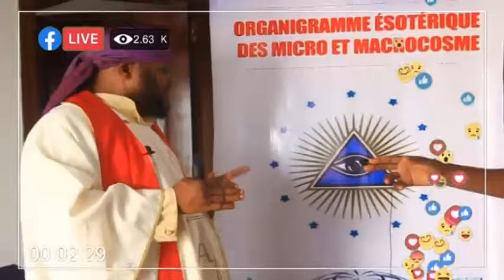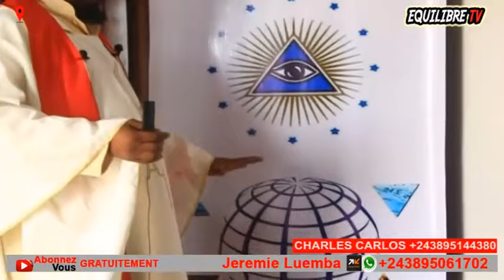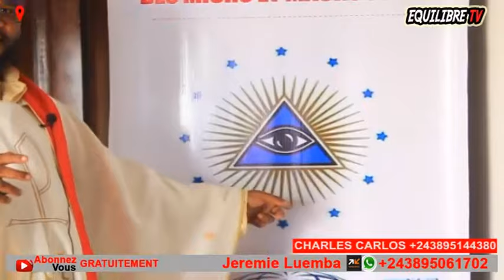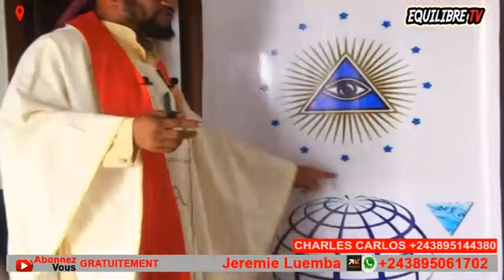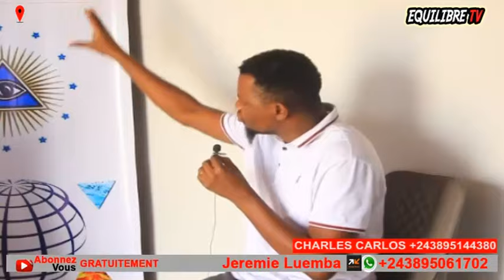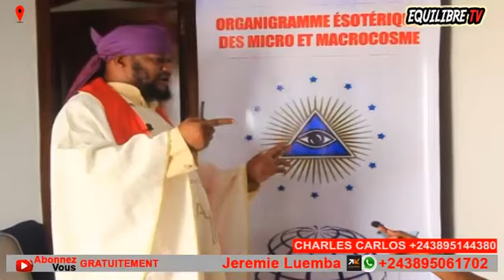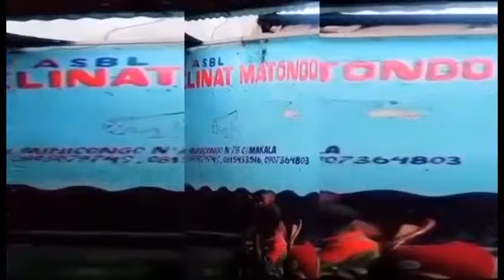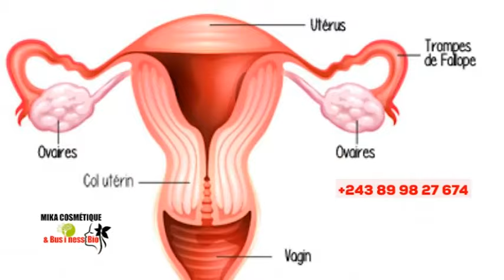🔥ÉGLISE EN DANG£R, ANCIEN ABBÉ CATHOLIK, APANZI KINDOKI, 3 PASTEURS BAZO KUFA, NZAMBE ASILIKI !